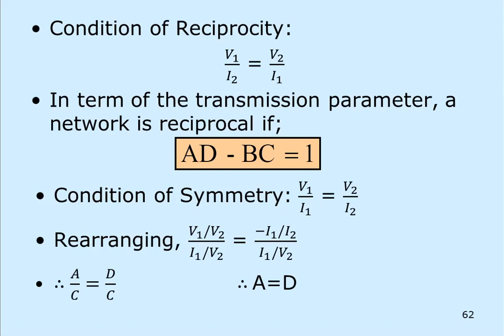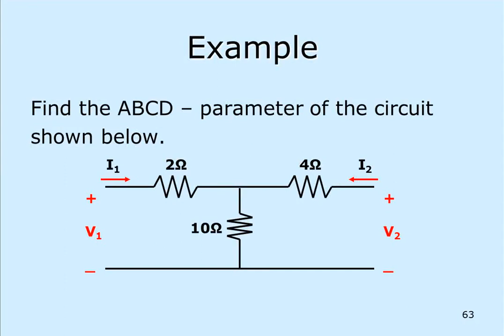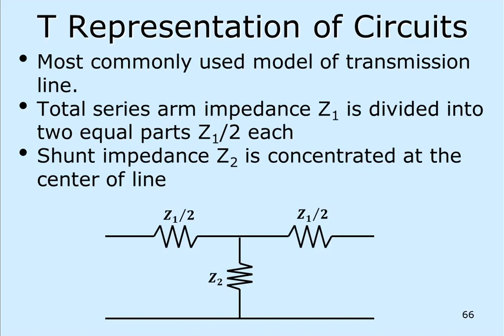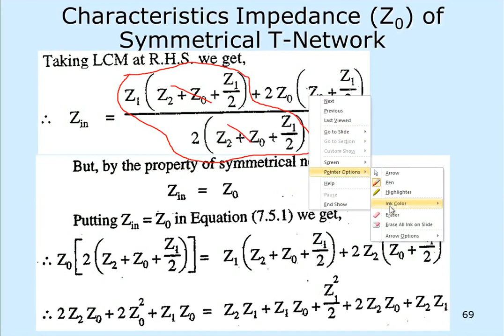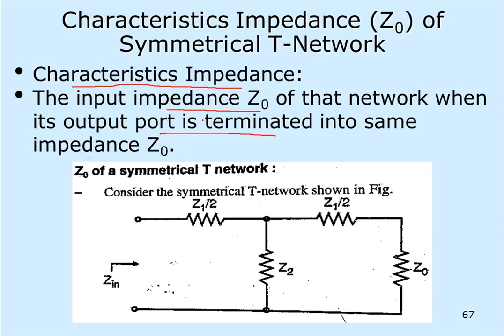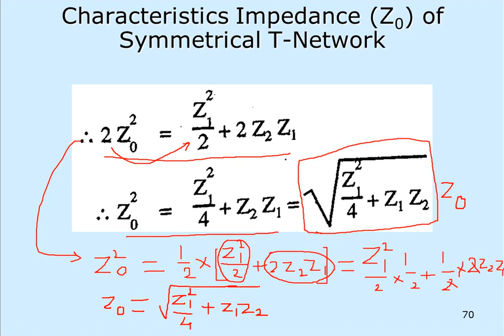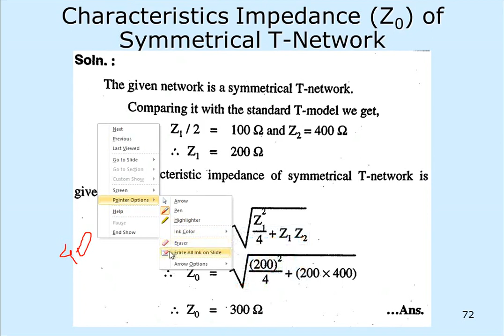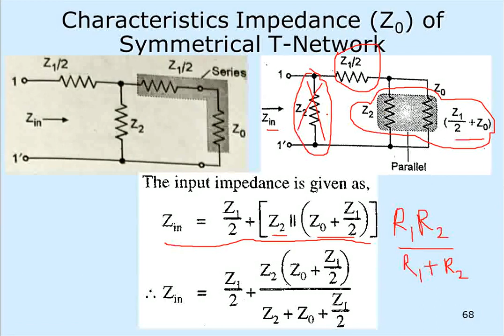EJ Chapter 3 Lecture 8 2 port nw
This lecture describes the characteristics impedance of symmetrical T network and derives the formula for characteristics impedance.